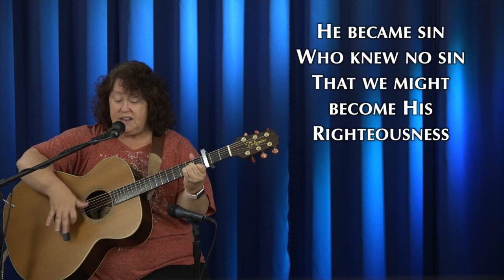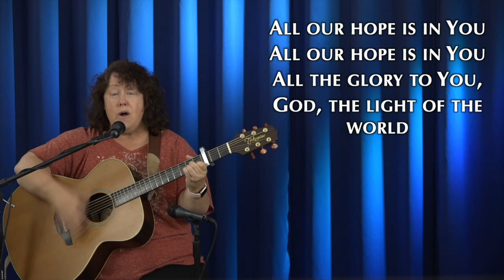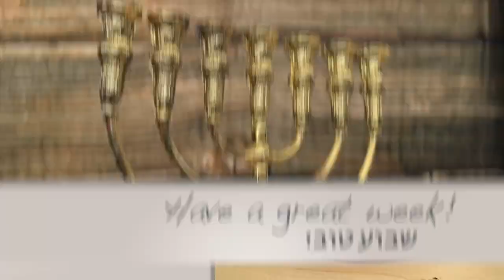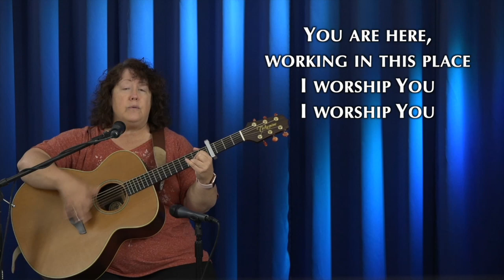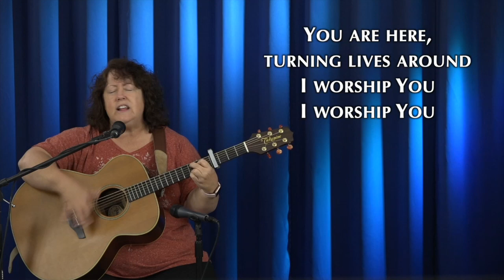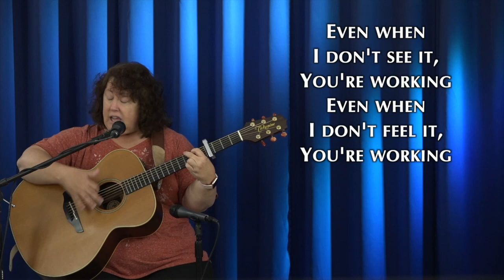Women's Bible Study | Habakkuk 1:5-2:1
This is a women’s bible study from our Church Online in Habakkuk 1:5-2:1 by Patricia Apple. You can watch here on YouTube or you can join our service

Habakkuk 1:2-4

2 How long, O Lord, must I call for help?    But you do not listen!“Violence is everywhere!” I cry,    but you do not come to save.

3 Must I forever see these evil deeds?    Why must I watch all this misery?Wherever I look,    I see destruction and violence.I am surrounded by people    who love to argue and fight.

4 The law has become paralyzed,    and there is no justice in the courts.The wicked far outnumber the righteous,    so that justice has become perverted.

Habakkuk 1:5

“The Lord replied,

“Look around at the nations;    look and be amazed! For I am doing something in your own day,    something you wouldn’t believe    even if someone told you about it.

6 I am raising up the Babylonians,     a cruel and violent people.They will march across the world    and conquer other lands.7 They are notorious for their cruelty    and do whatever they like.8 Their horses are swifter than cheetahs    and fiercer than wolves at dusk.Their charioteers charge from far away.    Like eagles, they swoop down to devour their prey.

9 “On they come, all bent on violence.    Their hordes advance like a desert wind,    sweeping captives ahead of them like sand.10 They scoff at kings and princes    and scorn all their fortresses.They simply pile ramps of earth    against their walls and capture them!

11 They sweep past like the wind    and are gone.But they are deeply guilty,    for their own strength is their god.”

Habakkuk 1:12

12 O Lord my God, my Holy One, You who are eternal—    surely you do not plan to wipe us out?O Lord, our Rock, you have sent these Babylonians to correct us,    to punish us for our many sins.

Habakkuk 1:13-17

“But you are pure and cannot stand the sight of evil.    Will you wink at their treachery?Should you be silent while the wicked    swallow up people more righteous than they?

14 Are we only fish to be caught and killed?    Are we only sea creatures that have no leader?15 Must we be strung up on their hooks    and caught in their nets while they rejoice and celebrate?16 Then they will worship their nets    and burn incense in front of them.“These nets are the gods who have made us rich!”    they will claim.17 Will you let them get away with this forever?    Will they succeed forever in their heartless conquests?

Habakkuk 2:1

“I will climb up to my watchtower    and stand at my guardpost.There I will wait to see what the Lord says    and how He will answer my complaint.”

5. רְא֤וּ בַגּוֹיִם֙ וְֽהַבִּ֔יטוּ וְהִֽתַּמְּה֖וּ תְּמָ֑הוּ כִּי־פֹ֨עַל֙ פֹּעֵ֣ל בִּֽימֵיכֶ֔ם לֹ֥א תַאֲמִ֖ינוּ כִּ֥י יְסֻפָּֽר׃ 6. כִּֽי־הִנְנִ֤י מֵקִים֙ אֶת־הַכַּשְׂדִּ֔ים הַגּ֖וֹי הַמַּ֣ר וְהַנִּמְהָ֑ר הַֽהוֹלֵךְ֙ לְמֶרְחֲבֵי־אֶ֔רֶץ לָרֶ֖שֶׁת מִשְׁכָּנ֥וֹת לֹּא־לֽוֹ׃ 7. אָיֹ֥ם וְנוֹרָ֖א ה֑וּא מִמֶּ֕נּוּ מִשְׁפָּט֥וֹ וּשְׂאֵת֖וֹ יֵצֵֽא׃ 8. וְקַלּ֨וּ מִנְּמֵרִ֜ים סוּסָ֗יו וְחַדּוּ֙ מִזְּאֵ֣בֵי עֶ֔רֶב וּפָ֖שׁוּ פָּֽרָשָׁ֑יו וּפָֽרָשָׁיו֙ מֵרָח֣וֹק יָבֹ֔אוּ יָעֻ֕פוּ כְּנֶ֖שֶׁר חָ֥שׁ לֶאֱכֽוֹל׃ 9. כֻּלֹּה֙ לְחָמָ֣ס יָב֔וֹא מְגַמַּ֥ת פְּנֵיהֶ֖ם קָדִ֑ימָה וַיֶּאֱסֹ֥ף כַּח֖וֹל שֶֽׁבִי׃ 10. וְהוּא֙ בַּמְּלָכִ֣ים יִתְקַלָּ֔ס וְרֹזְנִ֖ים מִשְׂחָ֣ק ל֑וֹ ה֚וּא לְכָל־מִבְצָ֣ר יִשְׂחָ֔ק וַיִּצְבֹּ֥ר עָפָ֖ר וַֽיִּלְכְּדָֽהּ׃ 11. אָ֣ז חָלַ֥ף ר֛וּחַ וַֽיַּעֲבֹ֖ר וְאָשֵׁ֑ם ז֥וּ כֹח֖וֹ לֵאלֹהֽוֹ׃ 12. הֲל֧וֹא אַתָּ֣ה מִקֶּ֗דֶם יְהוָ֧ה אֱלֹהַ֛י קְדֹשִׁ֖י לֹ֣א נָמ֑וּת יְהוָה֙ לְמִשְׁפָּ֣ט שַׂמְתּ֔וֹ וְצ֖וּר לְהוֹכִ֥יחַ יְסַדְתּֽוֹ׃ 13. טְה֤וֹר עֵינַ֨יִם֙ מֵרְא֣וֹת רָ֔ע וְהַבִּ֥יט אֶל־עָמָ֖ל לֹ֣א תוּכָ֑ל לָ֤מָּה תַבִּיט֙ בּֽוֹגְדִ֔ים תַּחֲרִ֕ישׁ בְּבַלַּ֥ע רָשָׁ֖ע צַדִּ֥יק מִמֶּֽנּוּ׃ 14. וַתַּעֲשֶׂ֥ה אָדָ֖ם כִּדְגֵ֣י הַיָּ֑ם כְּרֶ֖מֶשׂ לֹא־מֹשֵׁ֥ל בּֽוֹ׃ 15. כֻּלֹּה֙ בְּחַכָּ֣ה הֵֽעֲלָ֔ה יְגֹרֵ֣הוּ בְחֶרְמ֔וֹ וְיַאַסְפֵ֖הוּ בְּמִכְמַרְתּ֑וֹ עַל־כֵּ֖ן יִשְׂמַ֥ח וְיָגִֽיל׃ 16. עַל־כֵּן֙ יְזַבֵּ֣חַ לְחֶרְמ֔וֹ וִֽיקַטֵּ֖ר לְמִכְמַרְתּ֑וֹ כִּ֤י בָהֵ֨מָּה֙ שָׁמֵ֣ן חֶלְק֔וֹ וּמַאֲכָל֖וֹ בְּרִאָֽה׃ 17. הַ֥עַל כֵּ֖ן יָרִ֣יק חֶרְמ֑וֹ וְתָמִ֛יד לַהֲרֹ֥ג גּוֹיִ֖ם לֹ֥א יַחְמֽוֹל׃ ס *

חבקוק 2:1 - תנ״ך ומודרני

1. עַל־מִשְׁמַרְתִּ֣י אֶעֱמֹ֔דָה וְאֶֽתְיַצְּבָ֖ה עַל־מָצ֑וֹר וַאֲצַפֶּ֗ה לִרְאוֹת֙ מַה־יְדַבֶּר־בִּ֔י וּמָ֥ה אָשִׁ֖יב עַל־תּוֹכַחְתִּֽי׃